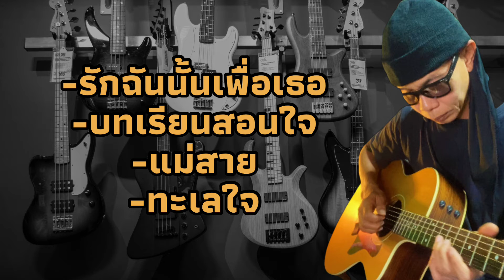รักฉันนั้นเพื่อเธอ/บทเรียนสอนใจ/แม่สาย/ทะเลใจ